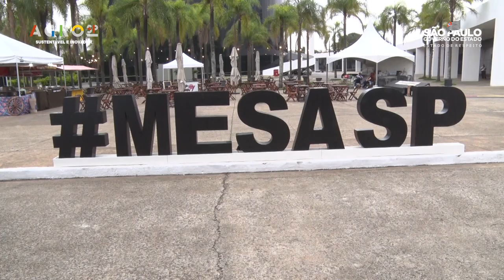Lei dos Produtos Artesanais de origem animal é sancionada.